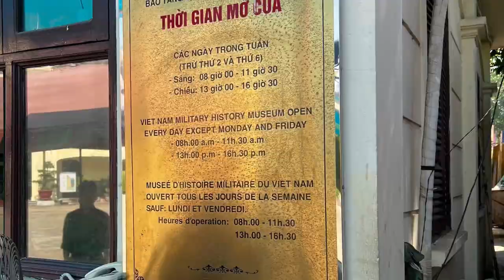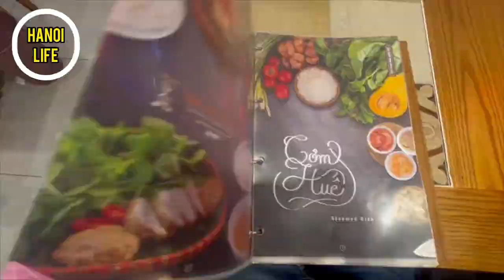【ハノイ生活 #1】ドキドキがいっぱい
こんにちはKAWASHIMAです。
ハノイ生活編スタートしました。